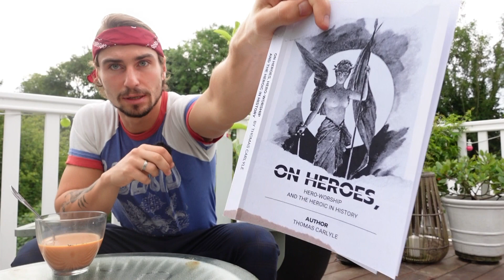📕 LE CULTE DES HÉROS 💪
Yo mon G ! Dans cette vidéo, je vais t'expliquer pourquoi il est essentiel, selon moi, de maintenir un culte des héros et d'avoir des modèles inspirants pour nous guider dans nos vies. Donne-moi ton avis en commentaires 💪

On progresse ensemble en esprit.

0:00 1:33 "Les Grands Hommes"
1:33 2:47 Crime et châtiment !
2:47 3:30 Quels sont nos modèles ?
3:30 Les héros anonymes.